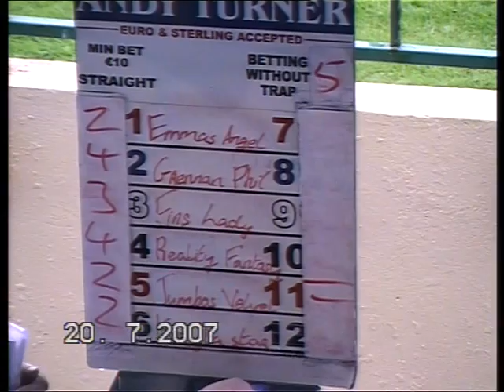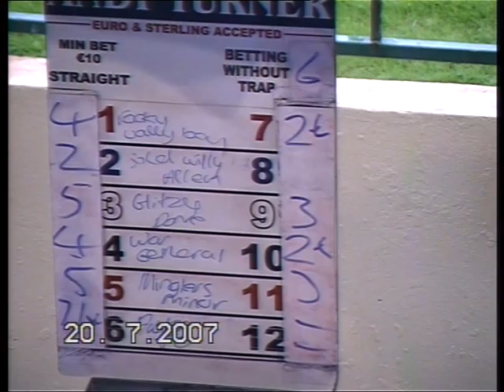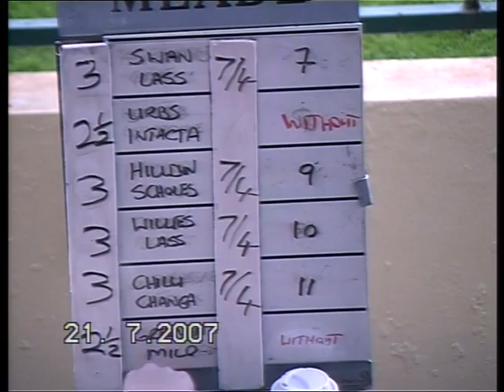waterford greyhounds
20/07/07 Reality Fantasy 1st
20/07/07 War General 3rd
21/07/07 Urbs Intacta 1st